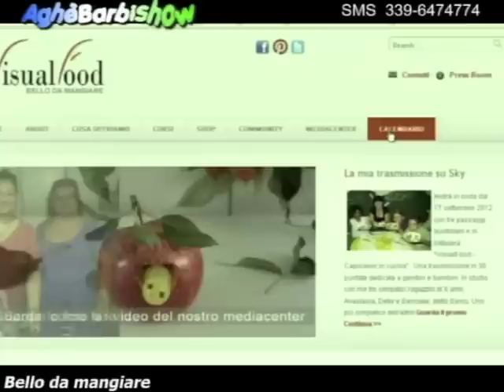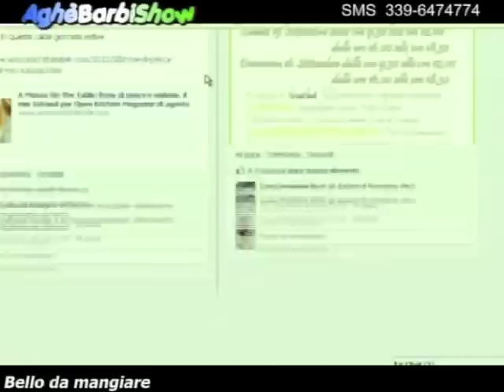Aghè Barbi Show 28/09/12, ospite Rita Loccisano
il 28 settembre 2012 Rita Loccisano è stata ospitata per la seconda volta da Andrea Barbi nella sua trasmissione "Aghé Barbi Show", su TRC Telemodena. In questa puntata vi farà vedere come realizzare un centrotavola di frutta autunnale e diverse idee per halloween (finger food di frutta "occhi insanguinati", pere al cioccolato a forma di fantasma, pentolone delle streghe per buffet e aperitivi con fonduta di formaggio, grissini e verdure). Buon divertimento e soprattutto buon VisualFood!